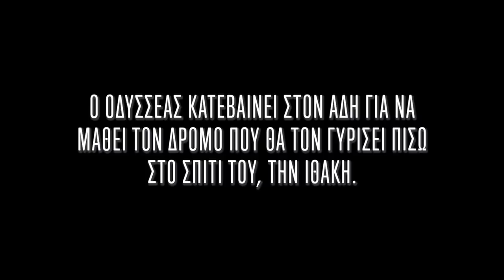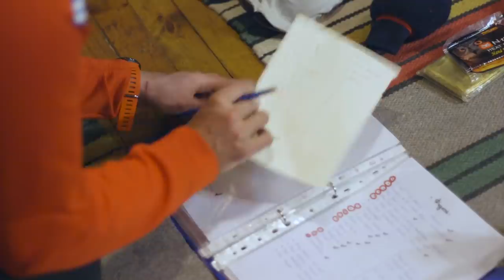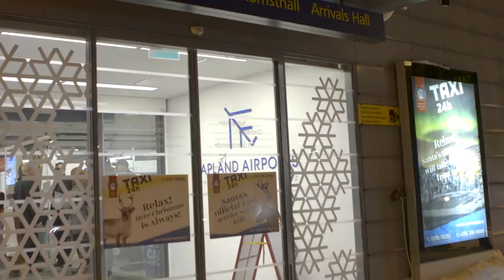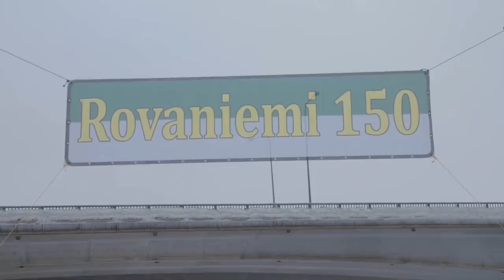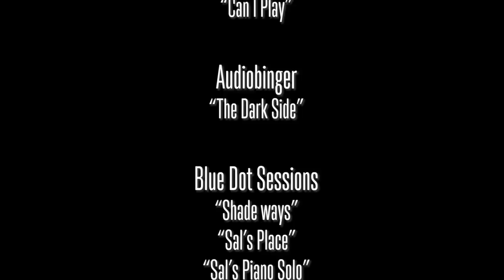NEKYIA - Passing through darkness || A running documentary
Marios Giannakou, a former overweight adolescent, decides to win back the life he has been dropping off hands, by starting running and eventually  taking over ultra marathon races.

Between him and his new beginning, stands one of the 10 most demanding ultra marathons in the world, Rovaniemi 150, 150 kilometres in the unfriendly arctic circle, in temperatures that reach -30 degrees of Celsius.

The documentary follows the athlete's effort, in a race that winning is nothing, compared to the option of discovering the limits of human's spirit.

This film wouldn't be possible without the support of Join Juice Bars
Special thanks to: Canon Greece, Fjallraven Greece

Shot on Canon C100 mk I

Directed and filmed by: George Lentzas
Aerial Cinematography: Orfeas Kalafatis | Cinedrone Productions
Still Photography: Babis Gkiriziotis
Post Production: Kanellos Photogiannopoulos

Athletes: Marios Giannakou, Chronis Mylonas

Special shoutout to John Sevastopoulos and Drossos Drossos for on spot assistance.